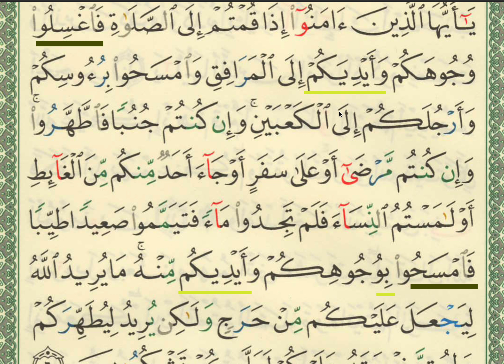Surah Al Maidah المائدة Ayah 6 Grammar Question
Assalaamu alaykum

Why ايديَكم and the other is ايديكم?

Please watch the video if you also have this question about ayah 6 of al Maidah.

In sha' Allah you find this video helpful.